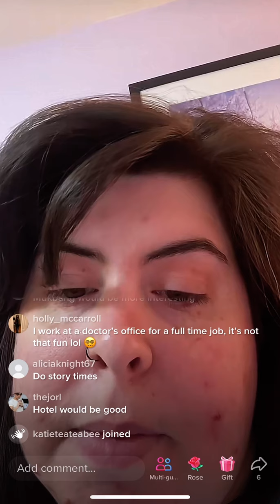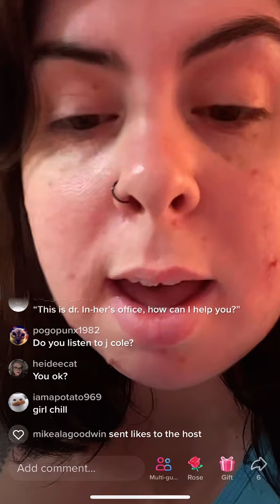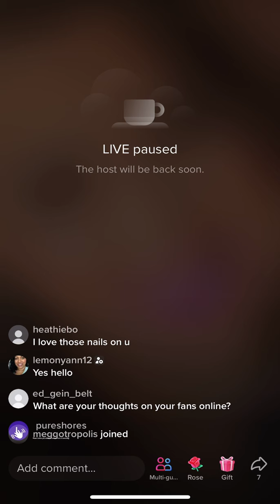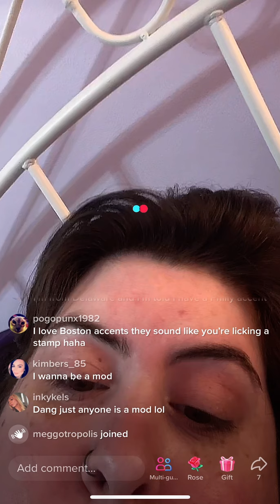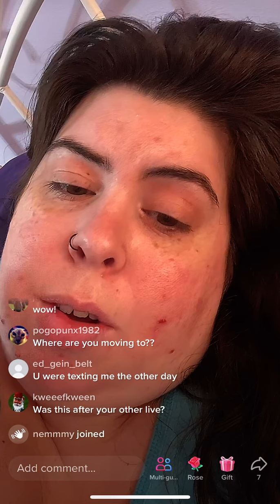Kailyn Marie Live 6/7/22 part 1